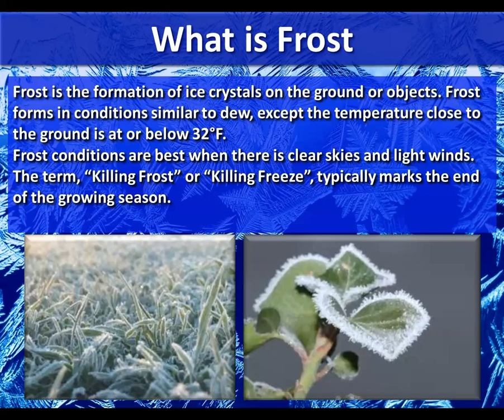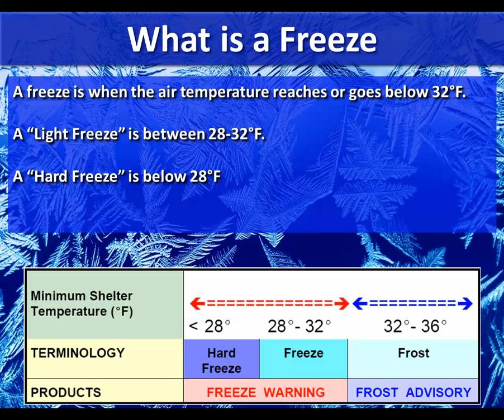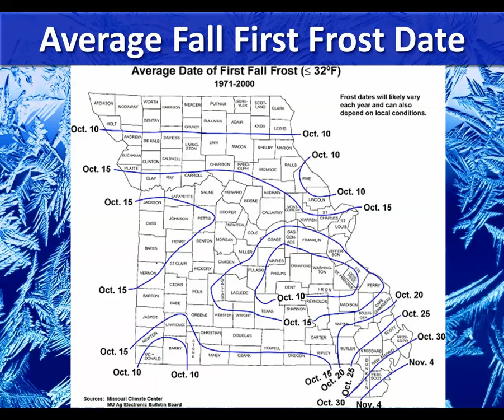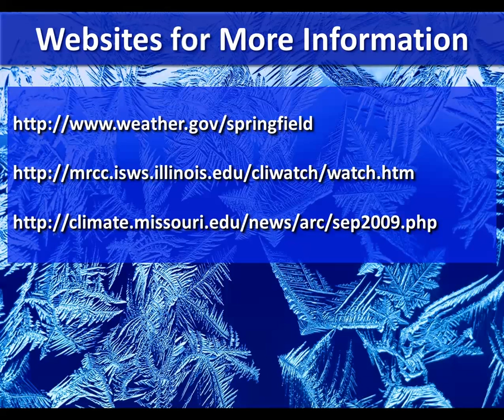What is a Frost? a Freeze?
An educational weather related video going over what is a frost and a freeze. Also information about average first frost and freezes for the Missouri Ozarks region.

Springfield, MO